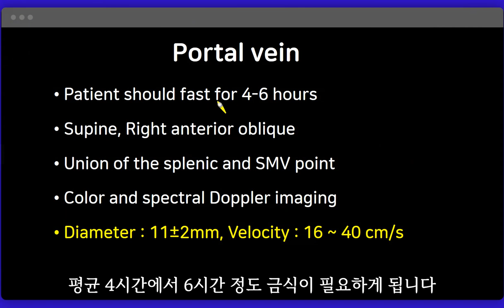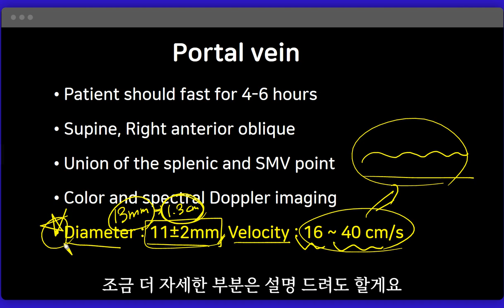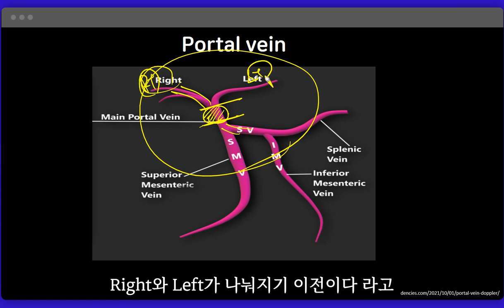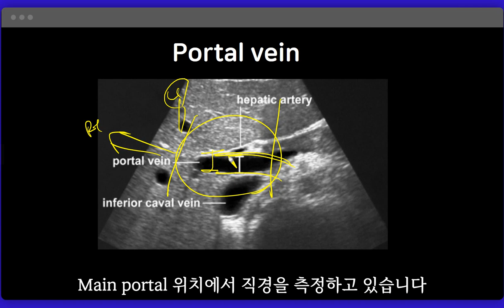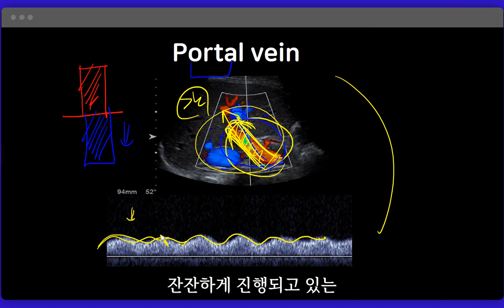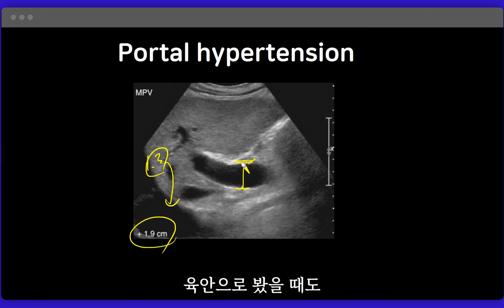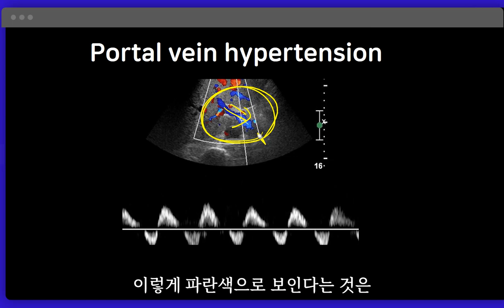6강) 문맥 초음파 정상 수치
정상 수치 초음파 강의
6강) 문맥 초음파 정상 수치

원서 교재 구매 링크